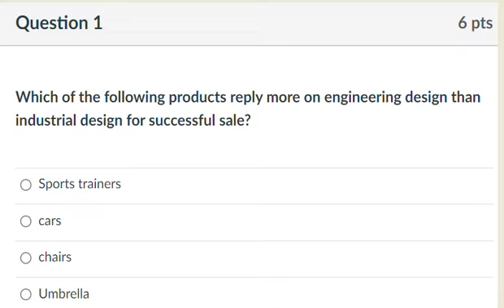Which of the following products rely more on engineering design than industrial design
Which of the following products reply more on engineering design than industrial design for successful sale?